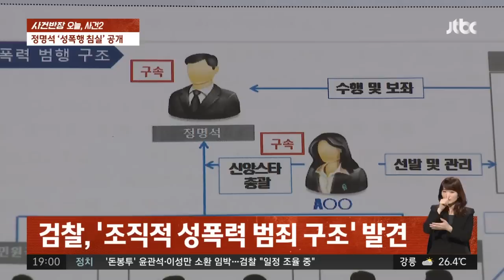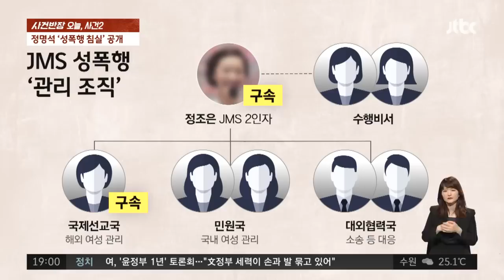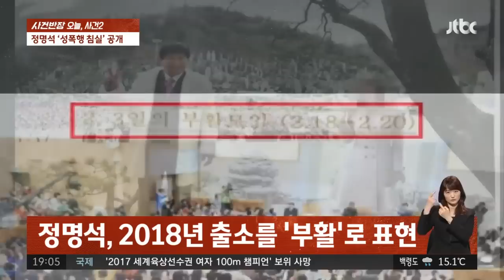JMS 성폭행 장소 '월명동 침실' 공개…"거부하면 지옥행" 세뇌 / JTBC 사건반장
· 정명석 성폭행 도운 정조은 등 8명 기소
· "미모의 여신도 뽑아"…정명석이 최종 승인
· 피해자 "성범죄 인식 못해…메시아로 세뇌"

신도 성폭행 혐의를 받는 JMS 정명석 총재의 범행 장소인 '월명동' 침실이 공개됐습니다. 검찰은 이곳에서 JMS 간부 8명이 장기간 여신도들을 세뇌하며 조직적으로 범행한 것으로 판단했습니다. 새롭게 드러난 범행 정황을 짚어봅니다.